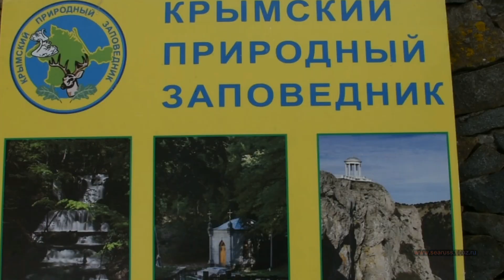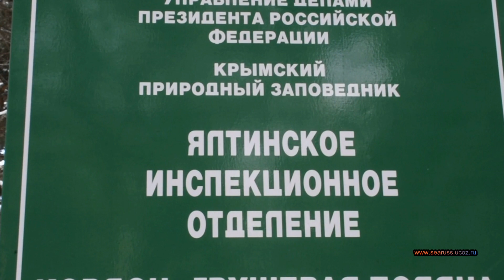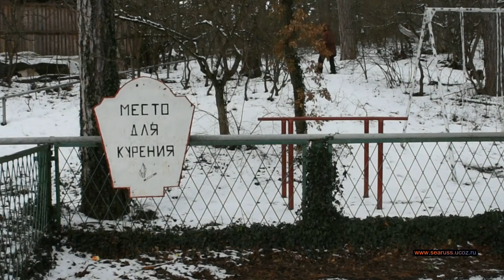Зимняя Ялта. Кордон Грушевая поляна. Снежные горки, лес, родник, санки... в Ялте +5C. ЮБК